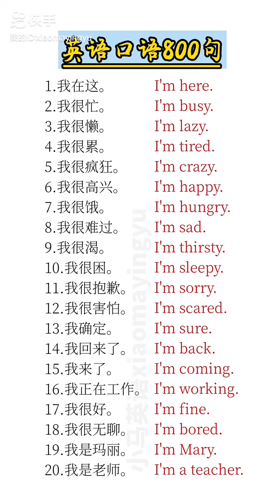Learn Chinese for beginners - basic Chinese - Chinese vocabulary Chinese Study #1529